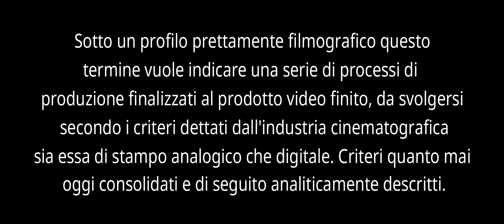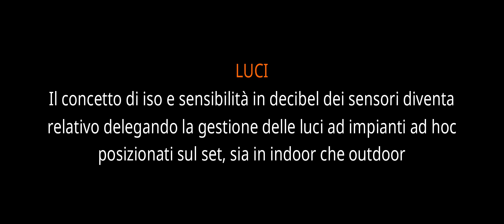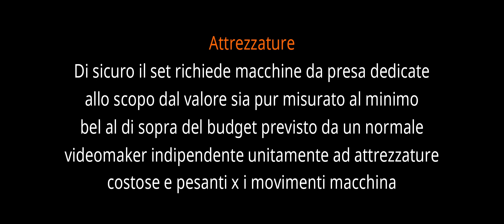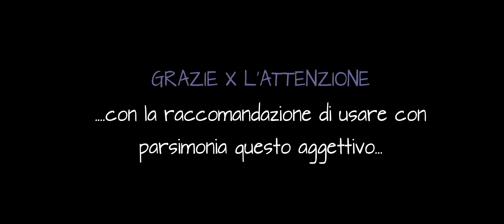Video cinematico, che cos'è?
Concetto di video cinematico e suoi prerequisiti. Alcuni elementi di chiarezza.